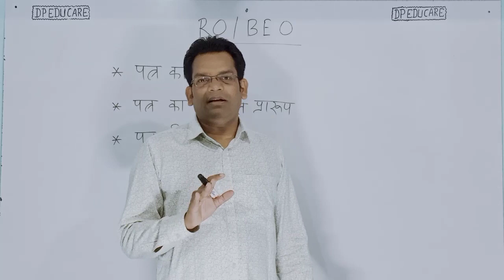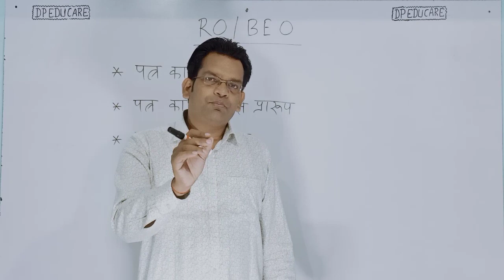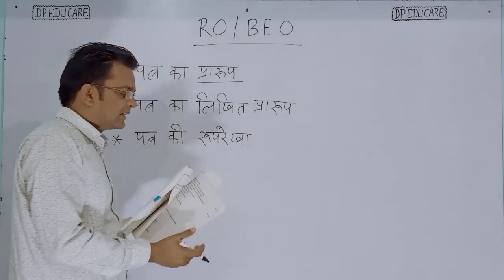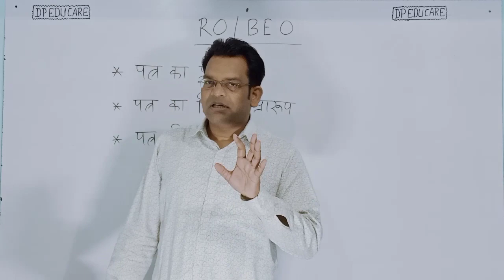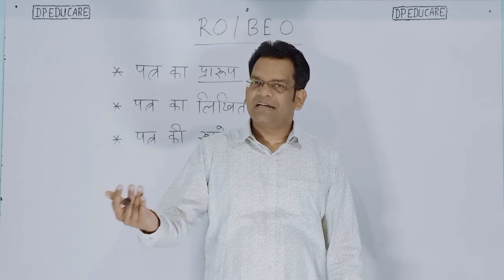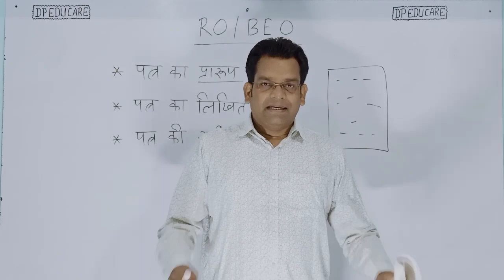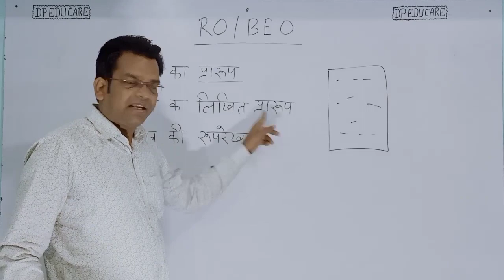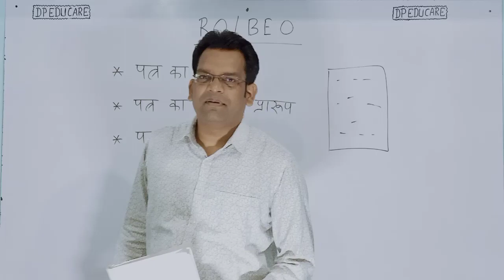समीक्षा अधिकारी/खंड शिक्षा अधिकारी/पत्र का प्रारूप/पत्र का लिखित प्रारूप/पत्र की रूपरेखा...अंतर जानो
पत्र का प्रारूप, पत्र का लिखित प्रारूप, पत्र की रूपरेखा में अंतर जानें।